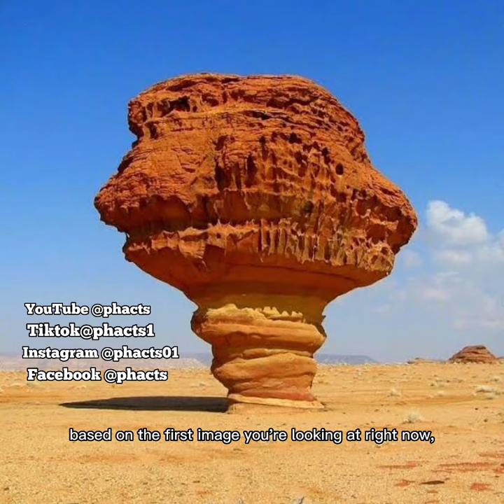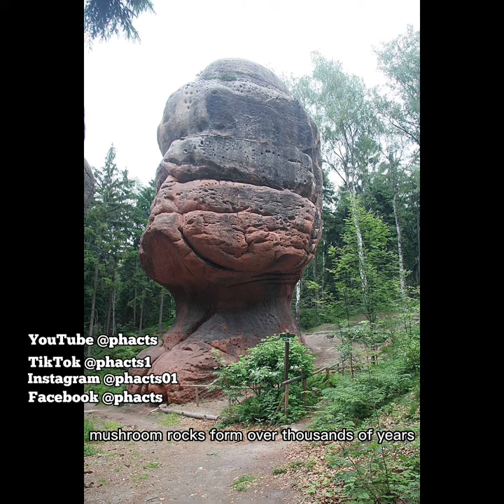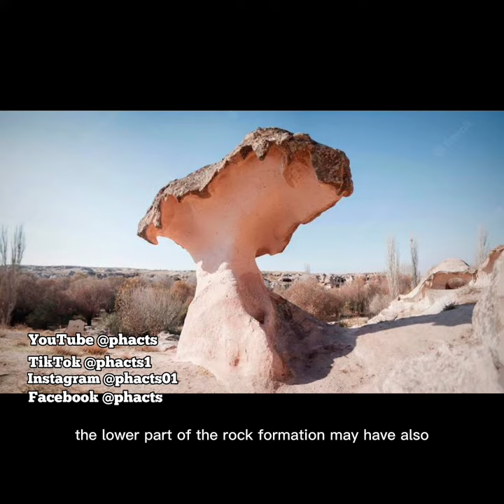How MUSHROOM ROCKS Are Formed | EXPLAINED | PHACTS